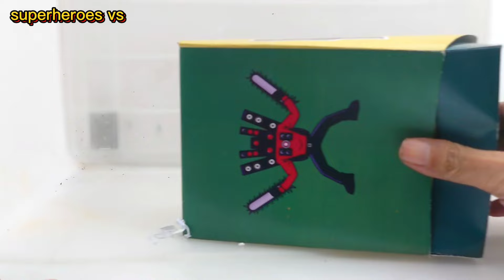3 minutes satisfying with unboxing Skibidi toilet titan camera man vs skibidi rocket | asmr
3 minutes satisfying with unboxing Skibidi toilet titan camera man vs skibidi rocket | asmr